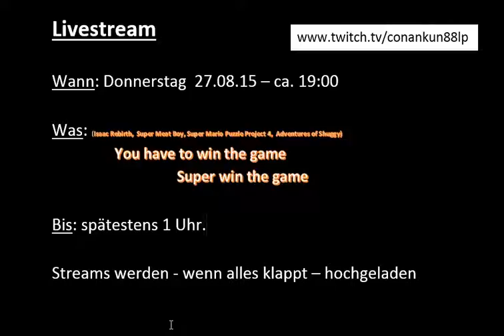Livestream am 27.08.15 mit: You have to win the game, Super Win the game